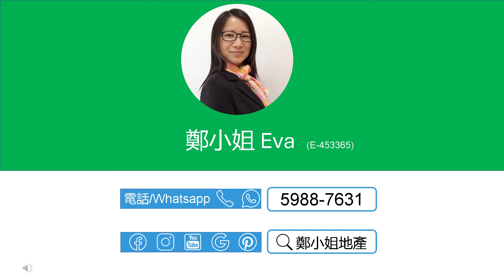[租]金獅花園2房高層，東南座向，景觀開陽，青綠山景，已吉，有匙即睇，租金比其他大圍火車站樓盤更優惠，私人屋苑，鄰近大圍站，交通便利，配套完善 【鄭小姐地產】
[租]金獅花園2房高層，東南座向，景觀開陽，青綠山景，已吉，有匙即睇，租金比其他大圍火車站樓盤更優惠，私人屋苑，鄰近大圍站，交通便利，配套完善

🔸樓盤：金獅花園二期第二期(金滿閣)高層
🔸租金：$12,800
🔸實用：336呎
🔸建築：530呎
🔸間隔：2房 1廳
🔸裝修：企理裝修
🔸座向：東南
🔸景觀: 景觀開陽，山景
🔸屋苑設施：泳池，兒童設施，運動設施
🔸交通：巴士站、港鐵大圍站，有停車場
🔸配套：鄰近新翠、隆亨邨，生活設施一應俱全
🔸網上商城 , 上面有大量金獅花園及大圍荀盤，每日更新

聯繫我們，查詢和預約睇盤：
⭕地鋪：香港沙田置富第一城樂薈85-86地鋪
🥇香港地产代理监管局牌照: E-453365
📘公司牌照: C-000982

English
[Rent]GOLDEN LION GARDEN(金獅花園), 2Rooms, High floor, Open & bright, Mountain view, Available NOW,Good location,Walking distance to MTR Station

🔸Estate: Golden Lion Garden, Tai Wai
🔸Rental：$12.8K/mth
🔸Size (Net)：336Sq.ft
🔸Size (Gross.)：530Sq.ft
🔸Layout：2 Rms, 1 Living Rms
🔸Deco.: Basic deco
🔸Dir.: Southeast
🔸View: Open & bright, Mountain view
🔸FAC.: Swimming Pool, Kids' Facilities, Sports Facilities,
🔸Trans.: walking distance to Taiwai station & easy Access to other public trans.
🔸Amenities：Mins walk to supermarkets, butcher, 7/11, plenty of restaurants, cafes & bars
🔸Online Store for more listings in Golden Lion Garden and Tai Wai, updated daily

🥇EAA#: E-453365
📘Company EAA#: C-000982

🔹 Landlord Representative
🔹 Relocation Service